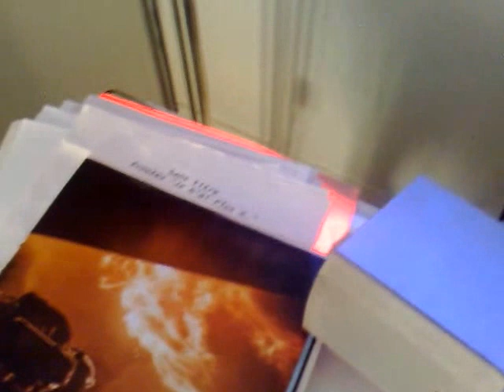Vu du monde a nos joelhos !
Ici ma proposition  mon concept

Regino DOS SANTOS     Paris vendredi le 04 fevrier  2017
11 Bd Beaumarchais
75011 Paris
Tél : 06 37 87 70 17

 Je suis photographe depuis mon enfance. J’ai rencontré l’image à l’age de 10 ans. J’aimerais vous présenter mon projet lié à la vue du monde. C’est un concept.

 Concept sur des portraits originaux jamais vus. J’ai photographié environ 150 personnes portant la même paire de lunettes. Chacun a son histoire et des origines différentes : commerçant, boulanger, fromager, service de santé, coiffeur, peintre, mon orthophoniste et même mon médecin.

L’histoire de ces lunettes. Je les ai vues pour le première fois à New York. Un camelot les vendait dans la rue, Je les ai achetées et les porte depuis tout ce temps. Je porte en plus, par-desssus, mes lunettes de vue. Ce qui époustoufle les enfants dans le métro. Ils questionnent leur parents : « papa, maman, regarde le monsieur porte deux lunettes » ! je leur demande s’ils veulent savoir pourquoi. Bien sûr ils disent oui. Et je leur explique. Ensuite je demande aux parents si je peux les photographier avec. Ils sont toujours d’accord. Et c’est comme ça que j’ai pu photographier beaucoup de de gens avec Ma paire de lunettes sur le nez. je aussi un site que vous pouvez voir plus de mon univers mes imges ne sont pas retoucher .

Pourquoi exposer ?
Parce que je pense que mon travail est en rapport avec les expositions du musée, que le thème peut intéresser le public qui fréquente ce milieu.

Avec toute ma considération.